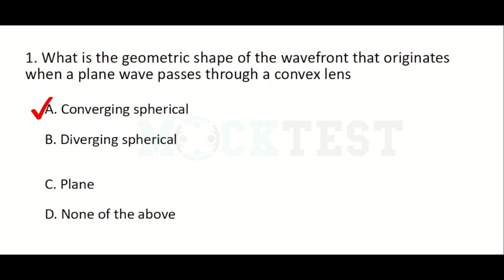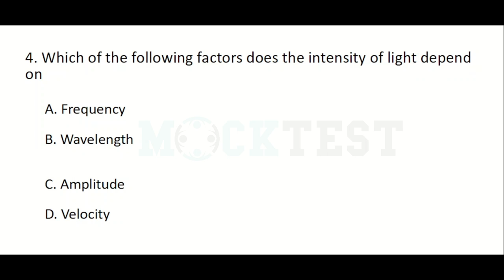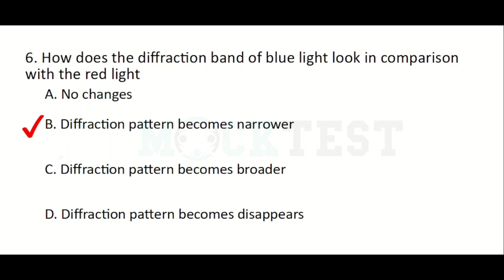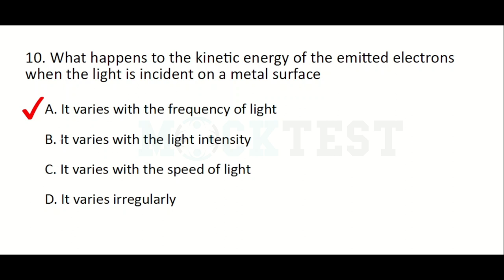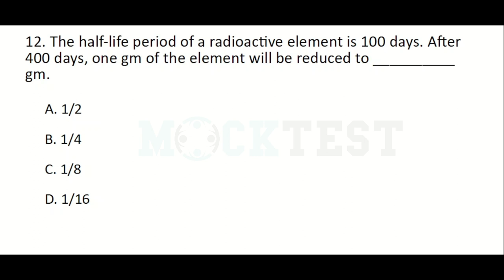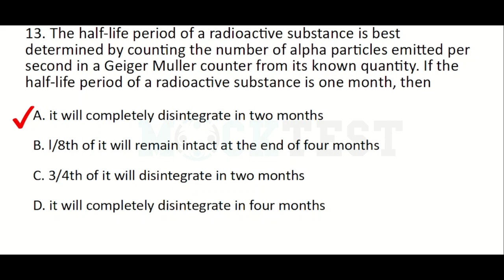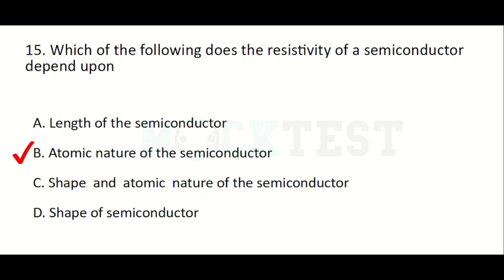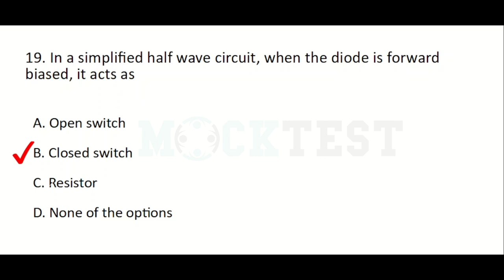Junior Lab Assistant | MCQ | Physics Module4 | Ray&Wave optics | Semiconductor | Modern Physics